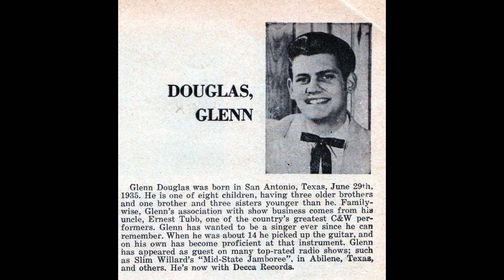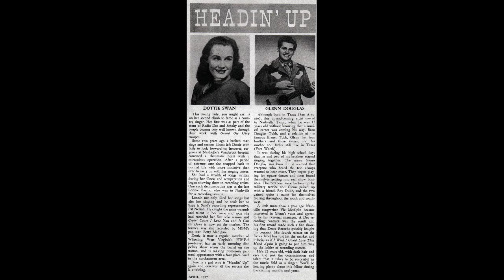Glenn Douglas - Heartbroken, Forsaken and Alone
Hank had started the song, writing some lyrics on the back of a tablet cover              (I guess he had ran out of paper).  He only had enough for a verse and chorus and no music. He had not put anything on tape.  When Audrey found the lyrics, she gave them to me when I was home from the Army on leave in 1958.  She knew how much I loved Hank and always did some of his songs on my personal appearances.  She told me she thought I would do a better job of completing the song than anyone else she could think of.  I took the lyrics and put them in my guitar case. I finally had to do a little surgery on Hank's lyrics to make them fit my Hank Williams melody.  Then I wrote another verse and chorus.
A couple of years ago, I finally told Sony/ATV, who now owns Acuff-Rose, about the song and gave them a demo of the song. They were very happy to discover they had a new Hank Williams song. I released it in a compilation CD with Paul Davis in England, who has the Christian Music Association in Europe.

Glenn Douglas Tubb

Best regards & Rock on.

Borras & Imperial